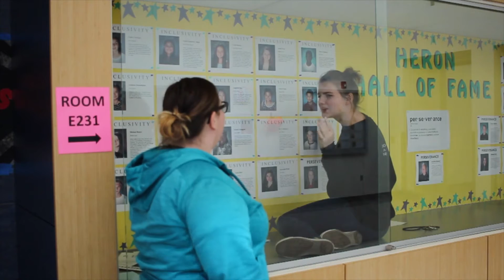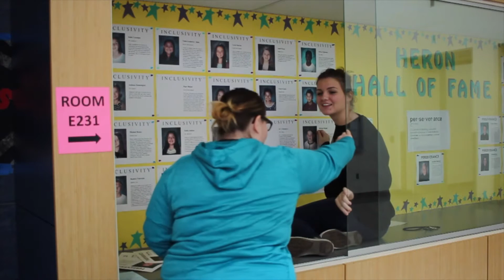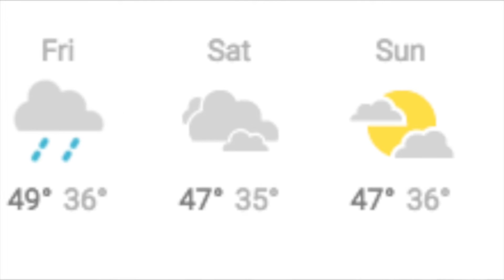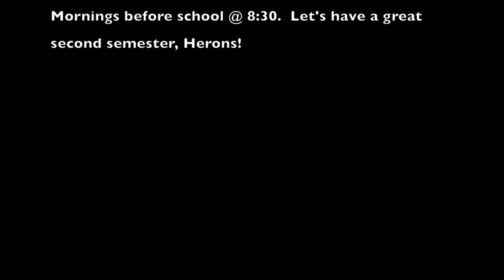HTV 2 13 17 Episode 19